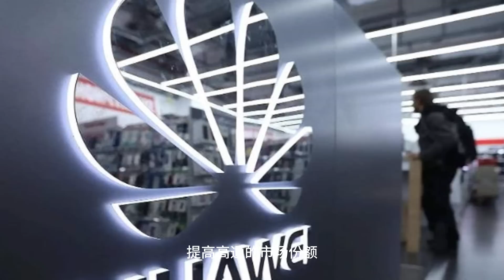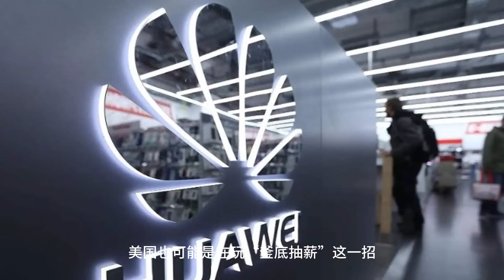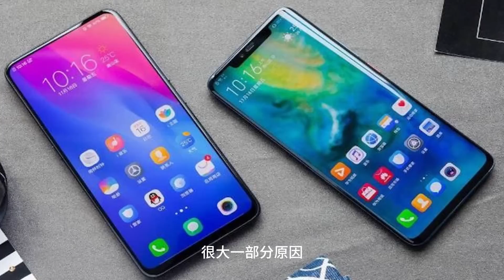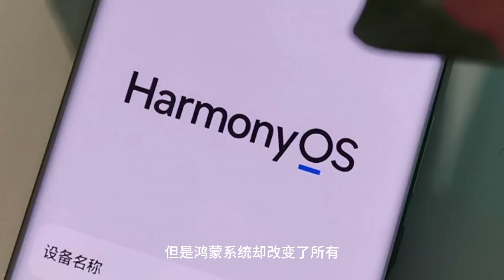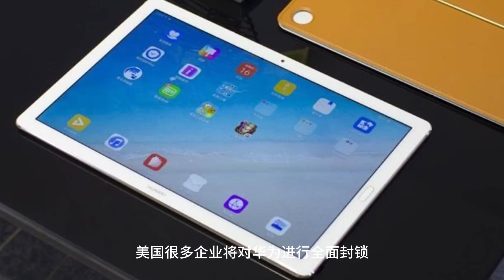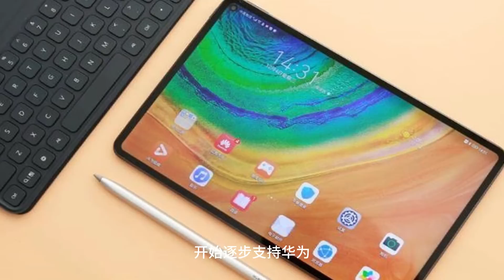好事！芯片光刻机全解禁，ASML跟高通供货华为，白宫竟然答应不再阻拦，原来！华为又一技术突破，瞬间拿下600多亿订单